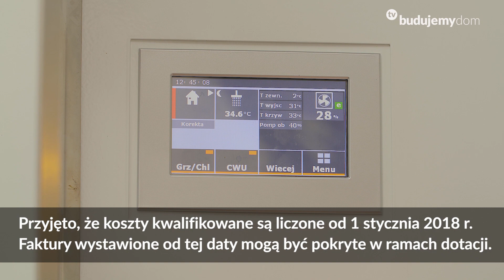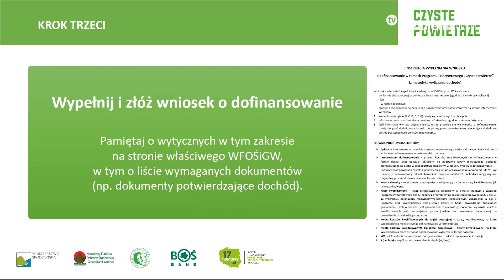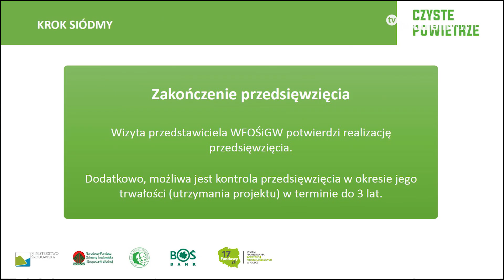Czy mogę otrzymać dofinansowanie w trakcie budowy domu?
Program: Czyste powietrze. Budujesz dom? Od jakiej daty Twoje faktury za materiały i urządzenia służące podniesieniu efektywności energetycznej mogą być sfinansowane z dotacji w ramach programu "Czyste powietrze"? Na pytanie odpowiada Anna Ewa Król - zastępca Prezesa Zarządu Narodowego Funduszu Ochrony Środowiska i Gospodarki Wodnej.

Pytania w kolejnych filmach cyklu:
- W jaki sposób mam zweryfikować zasadność modernizacji kotłowni czy inwestycji w ocieplenie?
- Na jakie urządzenie grzewcze mogę wymienić stary kocioł-kopciuch?
- Jak składać wniosek? Czy trzeba się spieszyć? -
 Jakie zaświadczenie o dochodach muszę przedstawić?
- Czy można otrzymać dotację na kolektory słoneczne i panele fotowoltaiczne?
 - Czy można starać się o dotację, jeśli korzystało się z innych programów dofinansowania?
- W jaki sposób rozliczyć inwestycję, w jaki sposób zostanie sprawdzony efekt modernizacji?

Zapraszamy, zadawajcie pytania, postaramy się na nie odpowiedzieć w kolejnych filmach!